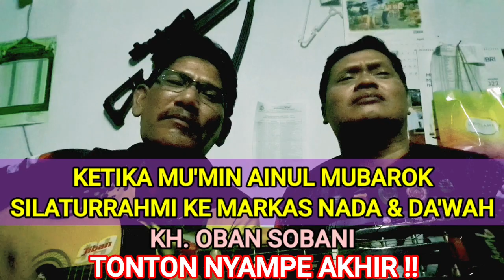mumin ainul mubarok bersama nada & da'wah kh. oban sobani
Silaturahmi ke markas nada & da'wah sebelum MAM haflah di cibeureum cibingbin kuningan semoga bisa menghibur semuanya amiin.